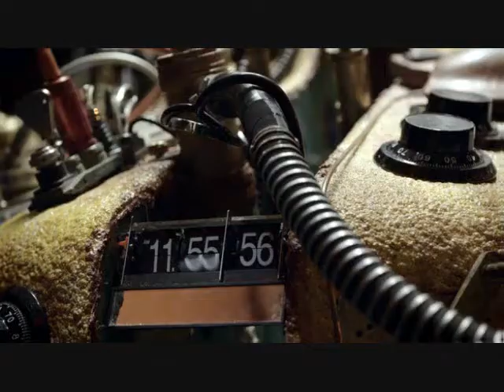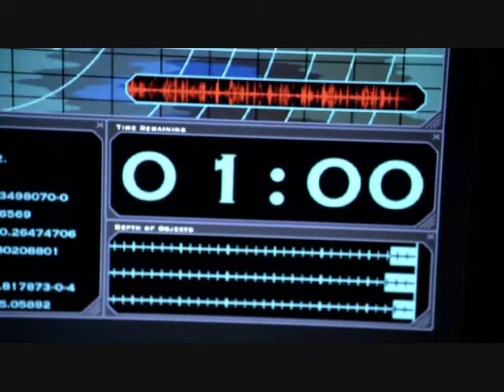The Spectator [Doctor 11]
He is a nocturnal, always alone
They'll speak in secret codes
that he has never known.
In this world, but not of it.
So he watches from above it.
A visitor here, this is not home.

I am the Spectator,
I can see the world passing by from here.